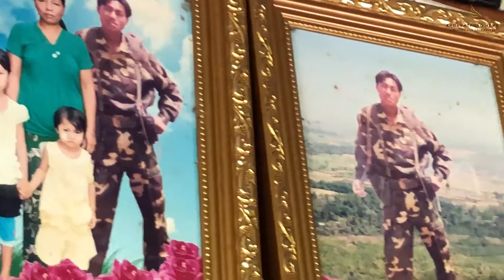Widow in Myanmar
က်ဆုံးရဲေဘာ္တစ္ဦးရဲ႕ က်န္ရစ္သူဇနီးသည္ရဲ႕ ၾကံ့ၾက့ံခံရပ္တည္မႈအေၾကာင္းကို Khonumthung TV မွ တင္ဆက္ေပးလိုက္ပါသည္။